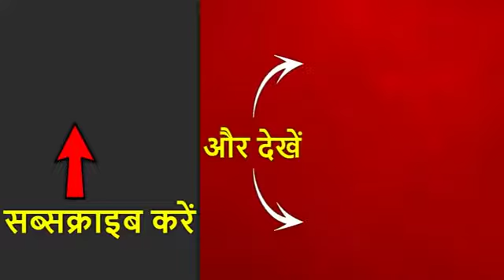Jammu Kashmir Pulwama Mein aatanki Hamla CRPF ke 44 Jawan Mar Gaya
Jammu Kashmir ke program Mein aatanki Hamla CRPF ko 44 Jawan Mar Gaya